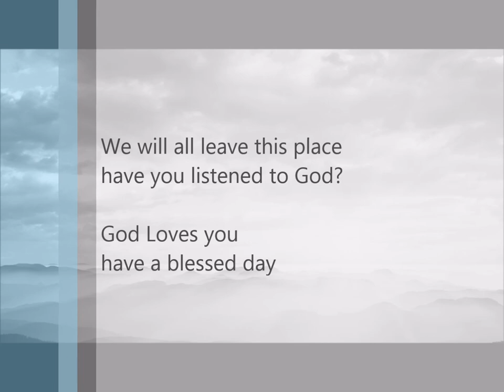Your gonna have to leave this place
Slightly different format for this video I found this very good when I heard it hope I have done it justice.